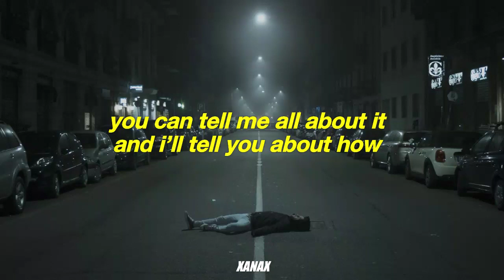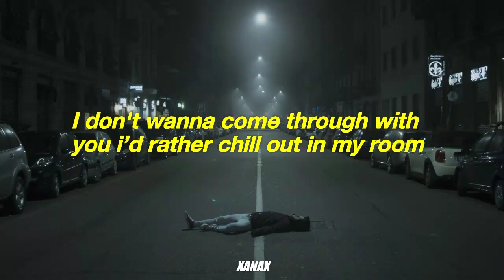Torimp3 - just fine (kerxsene remix)